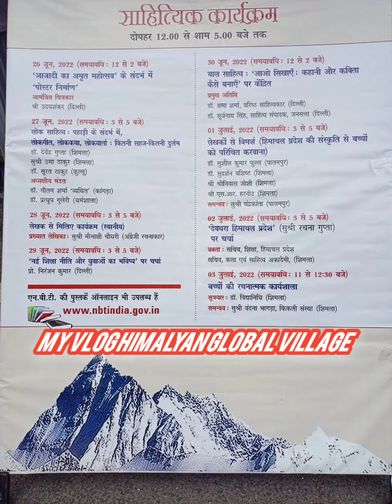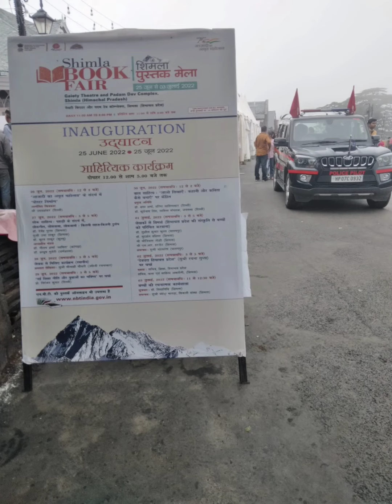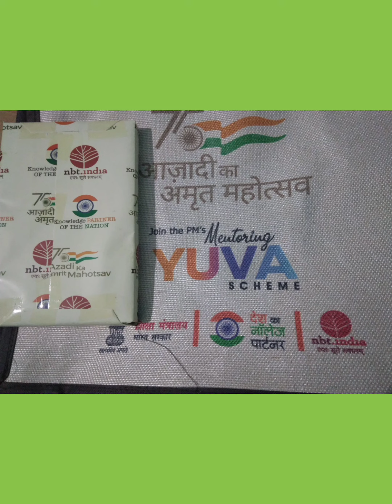NBT SHIMLA Book Fair 25th june to 3rd July2022